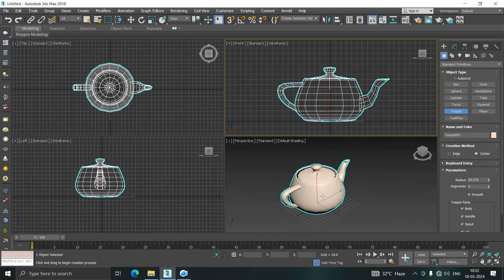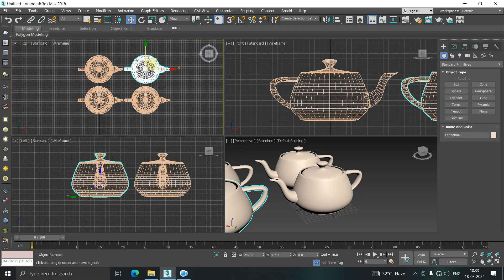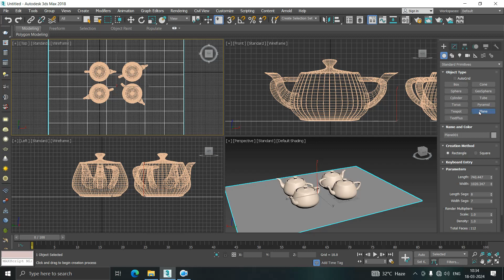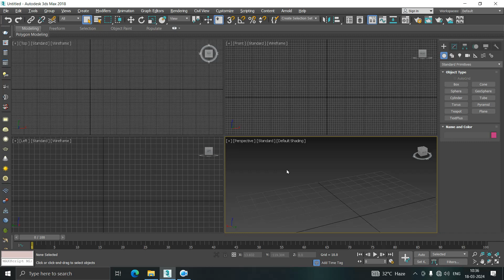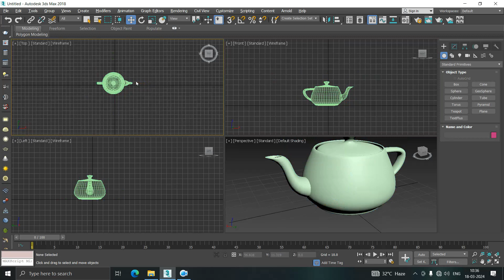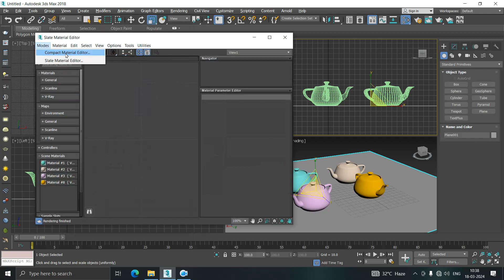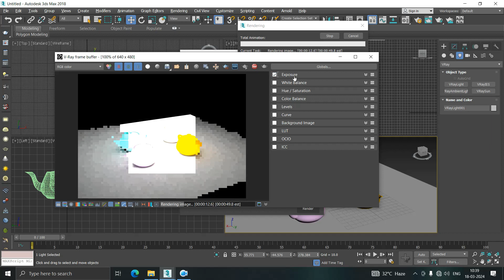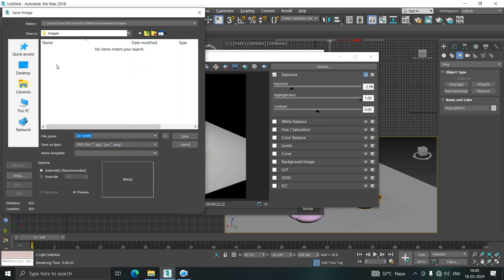3Ds Max Day 1 Lecture: Step-by-Step Tutorial for Beginners in marathi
आपल्याला 3Ds Max चा मास्टर बनवायला आहे का? आता ही शक्य आहे, फक्त १० दिवसांत!  Unlock the Basics: Dive into 3Ds Max with Day 1 Lecture Tutorial! Welcome to the first lecture of our comprehensive 3Ds Max tutorial series! In this tutorial, we'll take you through the fundamentals of 3Ds Max, guiding you step by step as you learn the essential tools and techniques. Whether you're a complete beginner or looking to brush up on your skills, this series is designed to help you master 3Ds Max from the ground up.